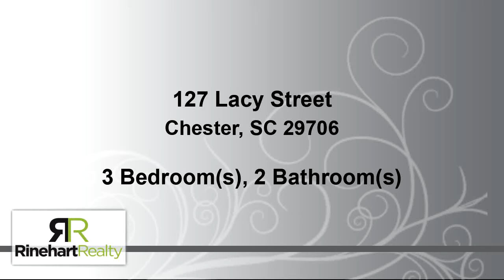New Residential listing for sale found at 127 Lacy Street, Chester, SC 29706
ALMOST A Blank slate... bring your imagination. Home has been gutted and reframed for a 3 bedroom / 2 bath home. Original hard wood floors preserved. It is ready to be turned into a home. New homes being built in view of the home. Bring your imagination and take advantage of a great investment opportunity. Home is priced AS IS.

Bedrooms: 3
Bathrooms: 2
Square Feet: 1580
Price: $40,000